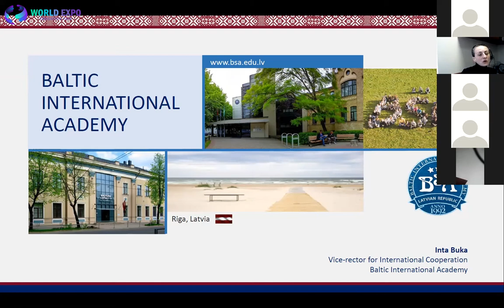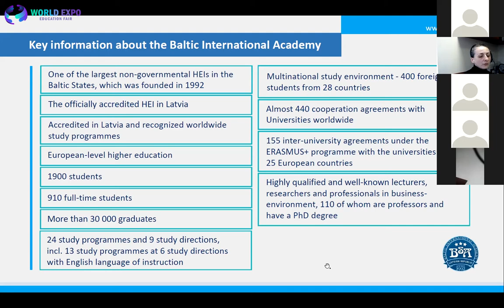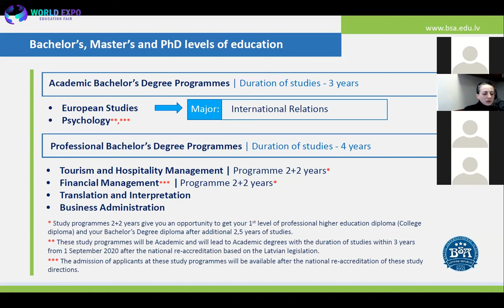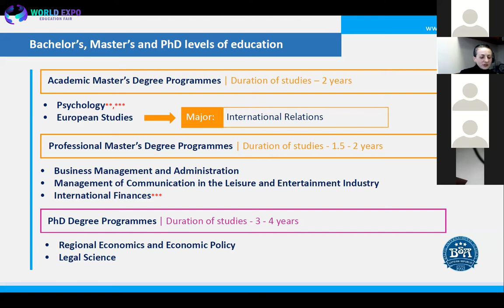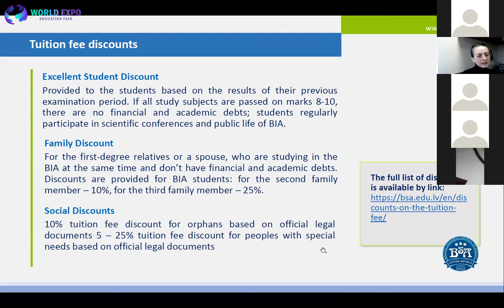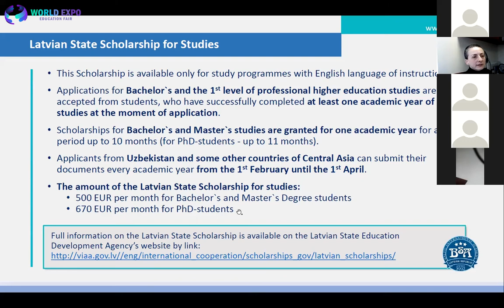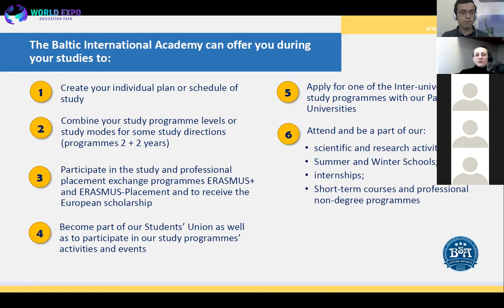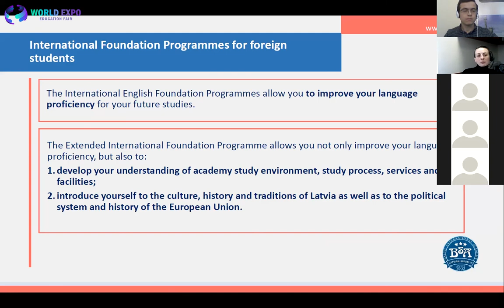Baltic International Academy - WORLD EXPO Online Edu Fair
Baltic International Academy welcomed students, parents, educators and partners on our WORLD EXPO Virtual Edu Fair Spring 2021.

The Baltic International Academy is one of the largest non-governmental HEIs in the Baltic States, which was founded in 1992.

The Academy is located in the capital of Latvia – Riga – with its unique international environment near the Gulf of Riga and Jurmala. It is an exciting place to live and study for full-time and international exchange students.

The Baltic International Academy has approximately 1900 students, of whom 400 foreign students from 30 countries. More than 30,000 people graduated from the Academy during its existence.

The Academy implements 24 study programmes in 9 fields of study, incl. 13 study programmes in 6 study directions with English language of instructions, at different levels of education from the College (the 1st level of higher professional education) to the higher doctorates:
- Economics and Finances – BSc, MSc & PhD
- Translation and Interpretation – BSc
- Management and Administration – BSc & MSc
- European Studies (International Relations, Political Science) – BSc & MSc
- Tourism and Hospitality Management – BSc & MSc (ENG)
- Psychology – BSc & MSc (ENG)

All implemented study programmes in the Academy had passed the National accreditation and received positive evaluation by local and international experts.

Our facilities include: scientific libraries and reading halls, canteens, computer labs, Media-bridge system, a bookshop and a Conference centre “Lomonosov”, Students’ Union, Ceramics and Drawing Studio, art gallery “BiArt”, Rerikh Hall, 6 Cultural and Information Centres.

We offer additionally: individual approach to every our student, flexible system of discounts, opportunity to apply for the Latvian State and European (ERASMUS+ and ERASMUS-Placement) scholarships, Summer and Winter Schools, internships and traineeship programmes, short-term and professional non-degree programmes, scientific and research activities, International foundation Programmes, Inter-University and exchange programmes as well as guidance and advice on immigration, Academy life and studies, extended services in our Visa and Student Support Centres.

Additional information about the Baltic International Academy, its facilities and activities is available on our